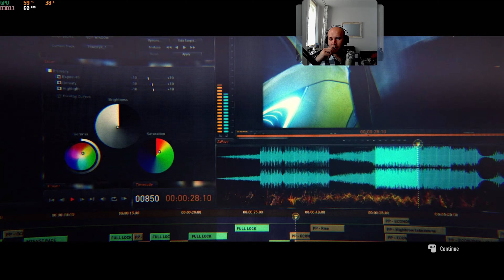NFS Rivals #6 NIENAWIDZĘ tej gry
TIKTOK (publikuje tutaj same shortsy z mojego Youtube)
- Założyłem Discorda, jestem totalnym dinozaurem, na razie będzie wyglądał w taki sposób, w przyszlłości go rozwinę i będzie wyglądał dużo lepiej i będzie

Zapraszam do zapoznania się z innymi seriami na tym kanale, jest tutaj dosyć pokaźny zbiór, od początku swojej działalności na YouTube udało mi się wrzucić jak do tej pory ponad 4000 filmów ze wszelakiej tematyki gier, wejdź i spójrz, być może grałem w grę gdzie nurtował Cię jakiś trudny moment, albo chciałbyś powrócić do jakiegoś sentymentalnego momentu z gry ze swojego dzieciństwa, wejdź i poszukaj.
Link do całej playlisty — ZOBACZ INNE MATERIAŁY Z SERII

"Need for Speed: Rivals" to gra wyścigowa stworzona przez Ghost Games we współpracy z Criterion Games i wydana przez Electronic Arts w 2013 roku. Jest to dwudziesta odsłona w serii "Need for Speed".

Fabuła
Gra skupia się na rywalizacji między ulicznymi kierowcami wyścigowymi a policjantami. Akcja rozgrywa się w fikcyjnym mieście Redview County, gdzie gracze mogą wcielić się zarówno w rolę kierowców, jak i funkcjonariuszy policji. Każda ze stron ma swoje własne wyzwania i misje do wykonania, co daje grze dwie odmienne ścieżki fabularne.

Rozgrywka
W "NFS Rivals" gracze mają dostęp do otwartego świata, który mogą swobodnie eksplorować. Kluczowe cechy rozgrywki to:

AllDrive: Unikalna funkcja pozwalająca na płynne przechodzenie między trybem jednoosobowym a wieloosobowym. Gracze mogą spotykać się na tej samej mapie, biorąc udział w wyścigach i pościgach.
Technologie wyścigowe i pościgowe: Zarówno kierowcy, jak i policjanci mogą korzystać z różnych technologii, takich jak kolczatki, EMP (elektromagnetyczne pulsary), blokady drogowe i turbo doładowania.
Personalizacja pojazdów: Gracze mogą modyfikować swoje samochody, dostosowując ich wygląd oraz osiągi.
Punkty prędkości: Gracze zbierają punkty prędkości (Speed Points) za wykonywanie różnych wyzwań, które mogą potem wymieniać na nowe pojazdy i ulepszenia.
Pojazdy
Gra oferuje szeroki wachlarz samochodów, zarówno dla kierowców, jak i dla policjantów. Wśród dostępnych marek znajdują się m.in. Ferrari, Lamborghini, Porsche, a także specjalnie zmodyfikowane radiowozy policyjne.

Grafika i dźwięk
"NFS Rivals" korzysta z silnika Frostbite 3, co przekłada się na wysoką jakość grafiki, realistyczne efekty pogodowe i dynamiczne oświetlenie. Muzyka w grze, jak w poprzednich odsłonach serii, składa się z dynamicznych utworów idealnie pasujących do intensywnej rozgrywki.

Opinie i odbiór
Gra spotkała się z pozytywnymi recenzjami, chwalono ją za grafikę, mechanikę jazdy oraz tryb AllDrive. Jednak nie obyło się bez krytyki, zwłaszcza ze względu na pewne problemy techniczne oraz nieco ograniczoną liczbę misji i zadań.

"NFS Rivals" to dynamiczna i emocjonująca gra wyścigowa, która dostarcza graczom mnóstwo adrenaliny i przyjemności z rywalizacji.